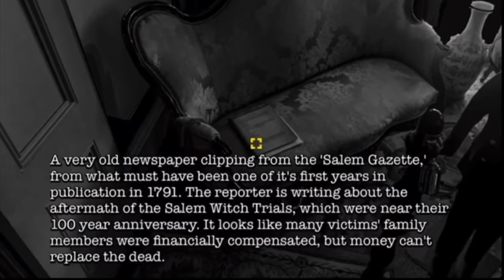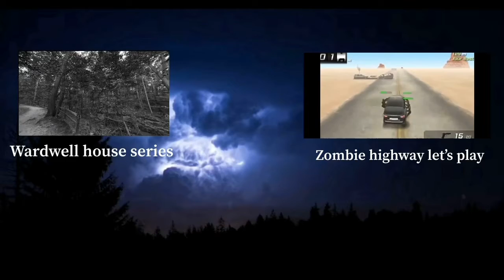Creepy A** Dolls! Wardwell House E06 (IPhone Gameplay)